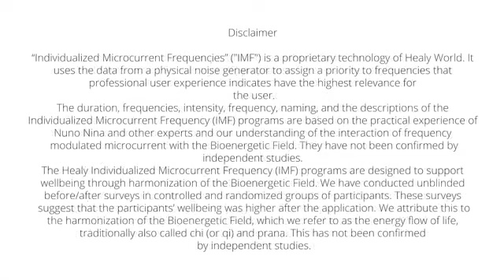Healy World nimmt Stellung zur unberechtigten Kritik am Healy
Quelle: Healy World.

Hinweis: Healy ist ein Medizinprodukt zur Schmerzbehandlung bei chronischen Schmerzen, Fibromyalgie, Skelettschmerzen und Migräne, sowie zur unterstützenden Behandlung bei psychischen Erkrankungen wie Depressionen, Angstzuständen und damit verbundenen Schlafstörungen. Alle anderen Anwendungen des Healy erkennt die Schulmedizin nicht an aufgrund fehlender Nachweise im Sinne der Schulmedizin.